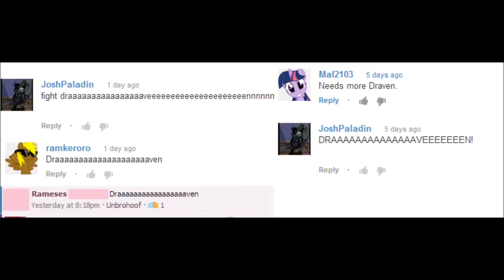Let's Battle - Draven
Episode 6 - Peter versus Draven
Decided to go a little extra and had my friend hyzengard help me out for this one since a lot of you asked for Draven.
This is a series about one Gladiator who was so headstrong that he challenged his arena fans "Bring ANYONE to the arena and I will beat them" So who he will fight is completely up to you guys!

Other mods I have
Mine Little Brony
Animal Bikes
Treecapitator
Mine Little Pony
Twilight Forest
Backpacks
Crafting Guide
Better furnaces
Optifine
Too many Items
Rei's Minimap
Shoulder Surfing
Damage indicators